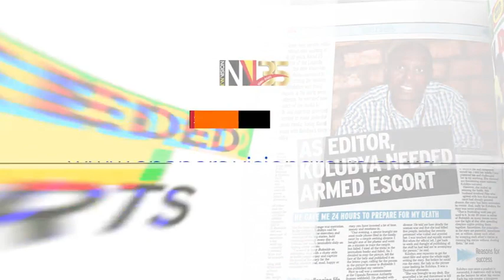In The Saturday Vision April 30, 2022